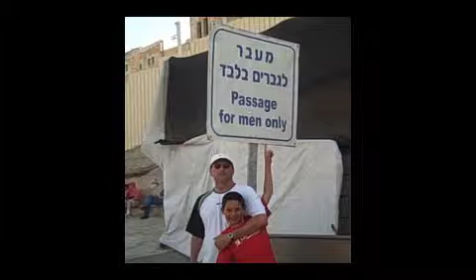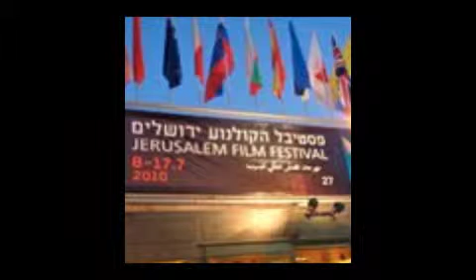Israel with Nomie 2008-2009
This is a sample itinerary for 10 days tour in Israel.
"Matisyahu-Jerusalem", sound recording administered by:
SME